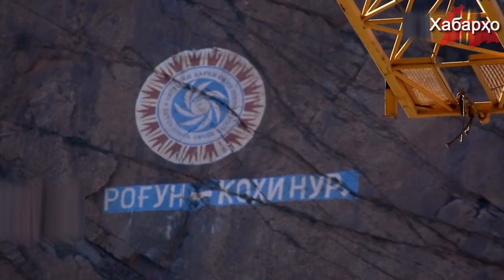Дар Тоҷикистон ба маблағи $220 млн бинои парлумон сохта мешавад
Бинобар иттилои хадамоти матбуотии раисҷумҳур, Эмомалӣ Раҳмон ва раиси Шӯрои Давлатии Ҷумҳурияти Мардумии Чин (ҶМЧ) Ли Кетсян бо иштироки якчанд мансабдорон аз ҷумла Озодаи Раҳмон ва Рустами Эмомалӣ барои сохтмони асоси биноҳои ояндаи парлумон ва ҳукумати Тоҷикистон санги аввалинро гузоштанд.